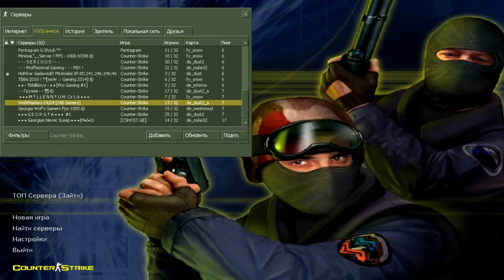Bavshvi serverze #5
GMADLOBT ROM MIYUREBT :*